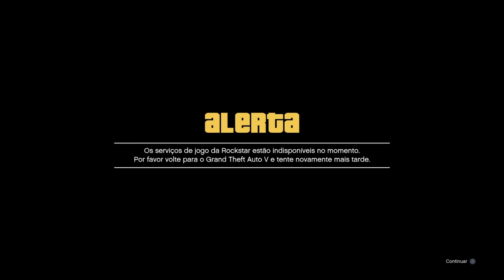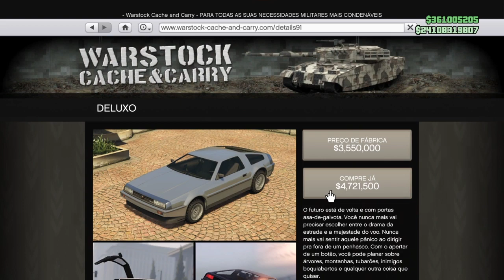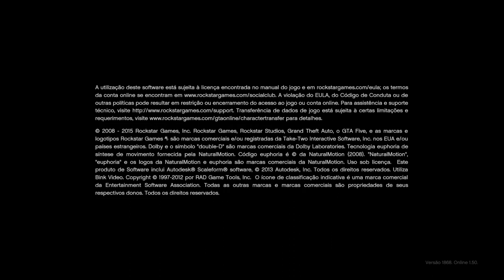Guia $1 bilhão AGORA!! Faça antes que a Rockstar retire. (Gta 5 Online Glitches)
O melhor glitch de dinheiro infinito no gta online de todos os tempos!

OS MELHORES BUGS DE DINHEIRO FUNCIONANDO AGORA:
★DINHEIRO FIQUE RICO HOJE!:

COMANDOS ORIGINAIS: HUNTERS CLAN, HUNTERS CLAN 2, HUNTERS CLAN 3, HUNTERS04, HUNTERS CLAN 5, HUNTERS CLAN 6, HUNTERS CLAN FUN, HUNTERS CLAN WAR
COMANDOS PARCEIROS:
HUNTERS CLAN FRIENDS, HUNTERS CLAN ALPHA, HUNTERS CLAN VITINHO

★Músicas intros:
1° Starset - It Has Begun
1° Arman Cekin - Sever The Ties (ft. Esther Sparkes)
2° Veorra Strangers
★Músicas Fundo (SHARE FACTORY):
1° TMPSTEDgweedVNMSTRD1
1° SHIVERS
2° BEAUTIFUL DAY